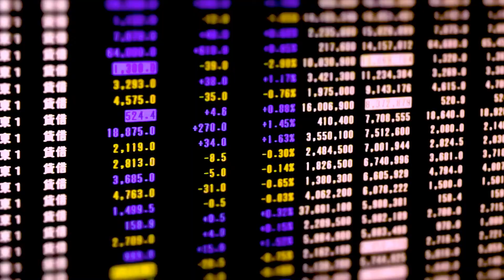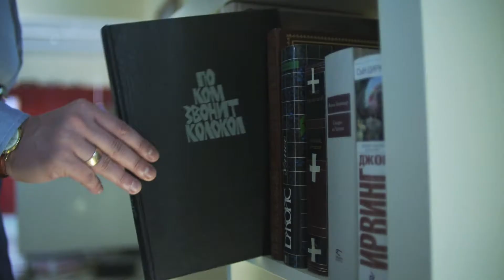The Divine CEO - Geoff Thompson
It’s a book about developing an internal, spiritual hierarchy, and creating a covenant with the Divine.

I’d been trying to write it for several years. My first attempts were unsuccessful: I got 37000 words into the text before I abandoned it; the idea was there, the detail and inspiration were not.
I decided to get started on another book I'd been putting off, NOTES FROM A FACTORY FLOOR. It was literally on the Friday I finished the first draft of notes that the stars for CEO finally aligned.  On my usual walk to the local park, twenty chapter headings for ceo downloaded thick and fast in my mind; I had to email them to myself before the inspirations disappeared. I started writing in earnest on the Monday. The book penned itself; all 150.000 words came
through me in a flood of revelation and the divine ceo was born.

Then, I had a second powerful intuition: a method of announcing the book that could be both promotional and inspirational. I decided to make a series of short films, taking extracts directly from the text, reading them to camera, and then releasing them as short narratives that would introduce the reader to the material and to the author.  This is the first of those films, shot and produced beautifully by Paul Shammasian @resight_films with the kind support of my devoted friends and patrons Andrew Grey, Andy Clarke and Mike Morris.

This is the first of eight films: it proffers a powerful statement everyone wants to be free and asks a provocative question who is the ‘I’ that wants to be free?

The Divine CEO is a brutally frank, empirically derived, and startlingly fresh look at what it means to evolve on the Great Earth.

Geoff Thompson

I will be releasing videos about my books, my films, conversations with Paul Shammasian, answer your questions and more inspiring stories about my path.

Paul Shammasian & Gabriela Barrios